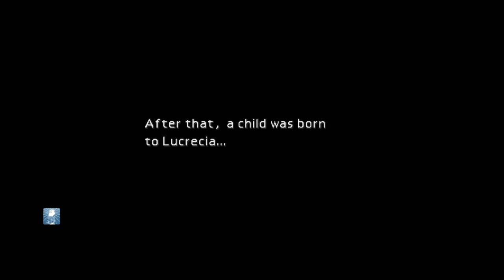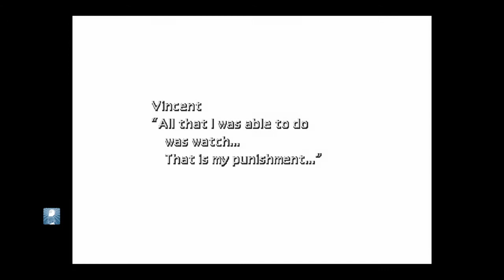FINAL FANTASY VII Lucrecia